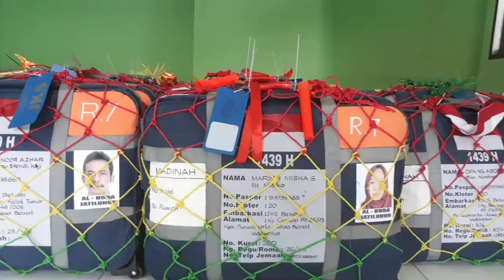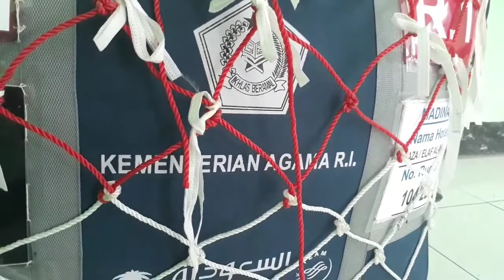Barang-barang Unik yang Digantung di Koper Calon Haji di Purwakarta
Laporan Wartawan Tribun Jabar, Haryanto

TRIBUNJABAR.ID, PURWAKARTA - Para calon haji dari Purwakarta menggantungkan berbagai benda unik di kopernya masing-masing.

Mulai dari kerudung, boneka, bola hingga sendal anak kecil pun menggantung di atas koper biru untuk jemaah calon haji itu.

Bahkan, ada lonceng kayu dan kipas dari bambu yang dianyam atau yang lebih dikenal oleh warga Sunda sebagai hihid.

Meski telah memiliki ciri masing-masing setiap rombongan calhaj, hal tersebut, kata Kepala Kemenag Purwakarta, Tedi Ahmad Junaedi sebagai pembeda antara koper.

"Jemaah ini kreatif, selain ada label yang telah ditentukan dari kemenag, ada juga yang diberi tambahan lagi, saking supaya mudah mencari," ujar Tedi.

Ada total 736 jemaah calon haji dari Purwakarta yang akan berangkat ke Mekkah, Arab Saudi untuk menunaikan ibadah haji.

Namun, dari jumlah tersebut terbagi kedalam dua kloter, yaitu kloter 20 dan kloter 58, jadwal keberangkatannya berbeda.